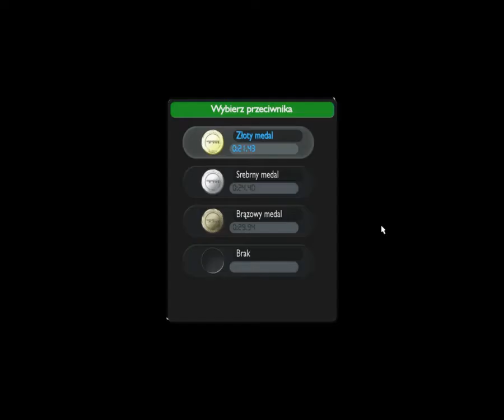Zagrajmy w TrackMania United ForEver Poziom Biały, Trasa Island 4